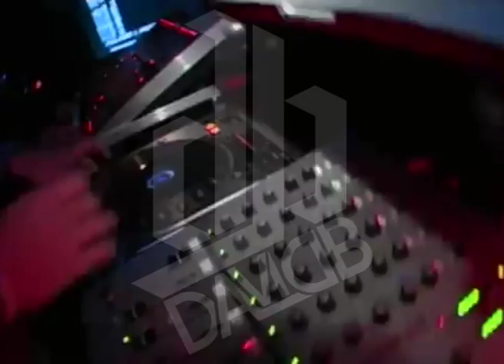The Ice Cream Project Welcomes Our New Tup Tup Resident DJ DAVID B!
We Can't Wait To Welcome Our New Tup Tup Resident DJ David B To The Ice Cream Project This Tuesday!!
Dj David B Will Be Spinning The Hottest Hiphop And RnB For All The Beautiful Creamers Every Tuesday!!
He Will Be Joining Our Creamy Team At The TupCUT Complex With Dj Gentleman Jonny Upstairs In The CUT With The Finest House, Garage And Techno!!